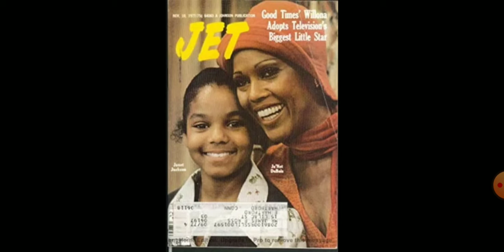Ja'net Dubois Rest in Peace. (Beautiful Sistah)